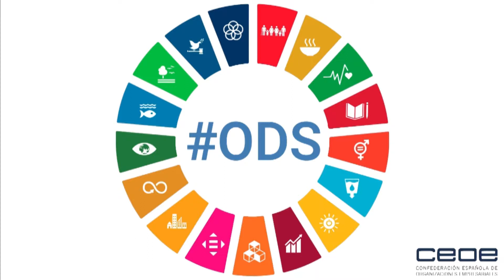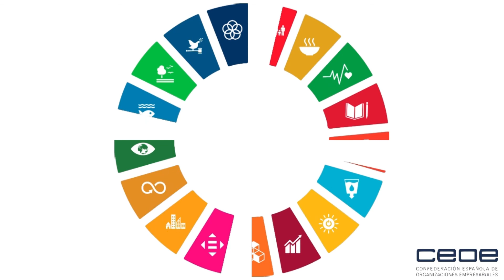Val Díez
Val Díez, Presidenta de la Comisión de Igualdad y Diversidad de CEOE explica la importancia de cumplir con los ODS, en especial con la Igualdad de Género